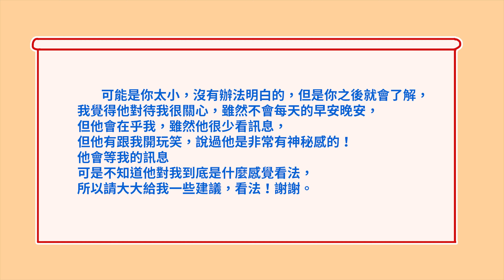【貝克書】妳的第一次 不要隨便給這種男人 | (愛情)(感情)(戀愛)(吸引)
(會分享課貼圖發佈最新通知)